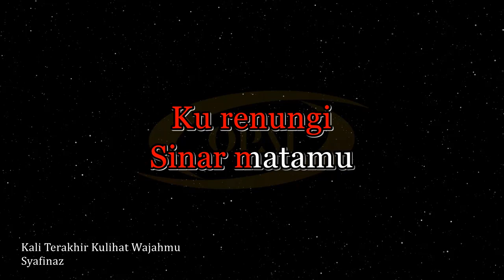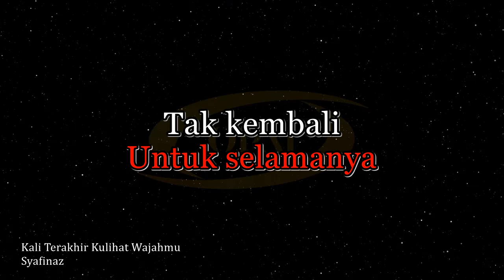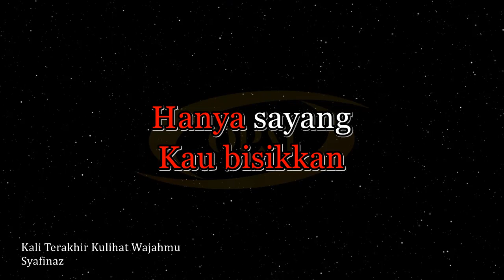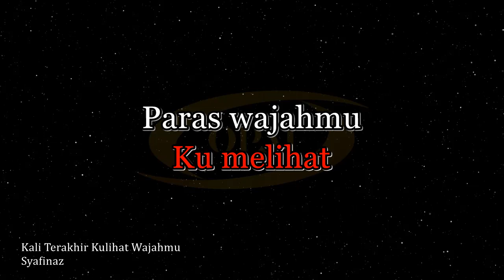Syafinaz - Kali Terakhir Kulihat Wajahmu [Karaoke]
Original audio karaoke with BGV lagu Kali Terakhir Kulihat Wajahmu versi Datuk Syafinaz Selamat.